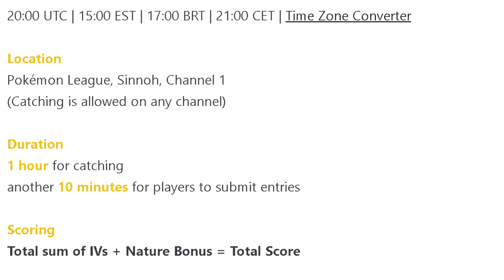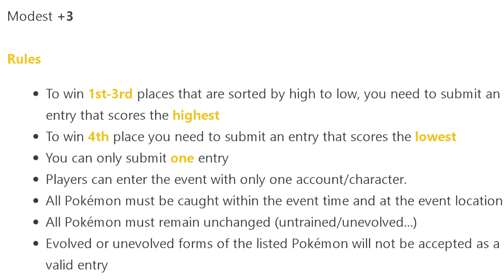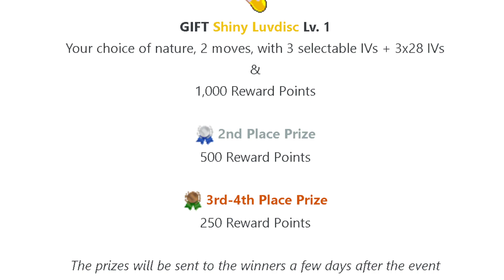Luvdisc Catching Event (PokeMMO Official Event)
Event Details:
1/11/2023 / 3PM EST / Pokémon League, Sinnoh